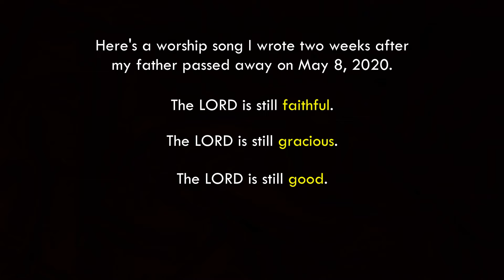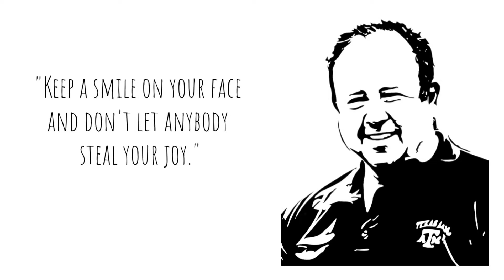Whatever You Take - David Tate